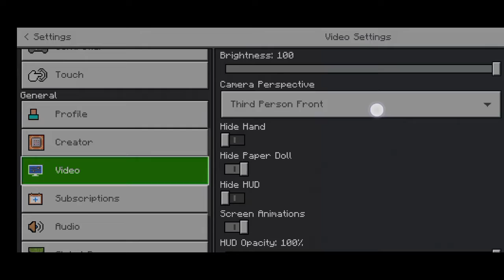MINECRAFT | Murgi Smp # Fun With My Friend